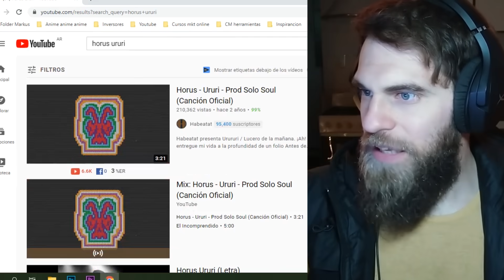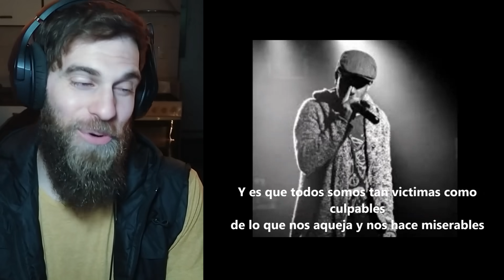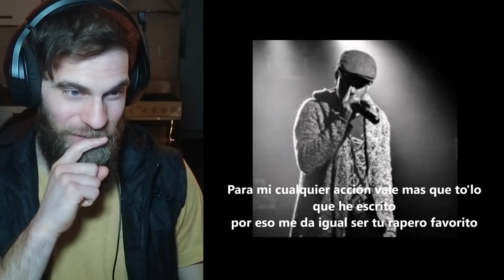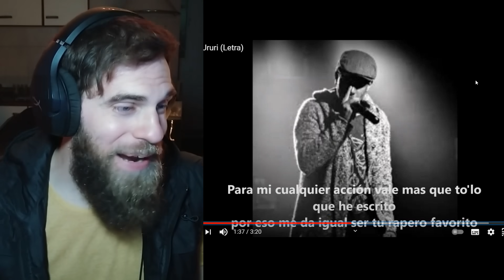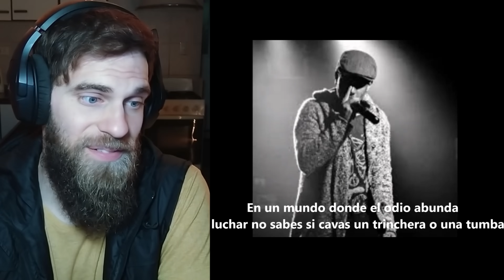✊ URURI ☥ HORUS ✨ [ REACCIÓN Mark Miranda ]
✅  MIRÁ mi video reacción escuchando por primera vez el tema "URURI" de Horus ☥